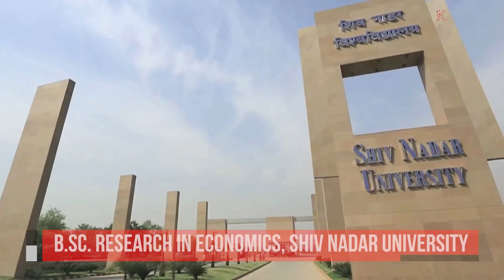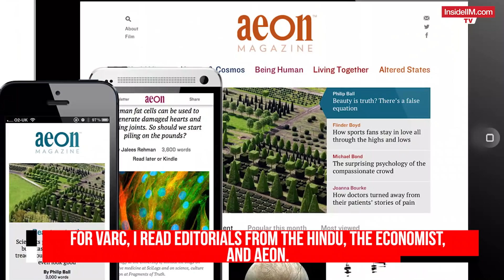Cracking CAT In My First Attempt And Getting Into IIMA | CAT 2024 Secrets By Muskaan, 99.45%iler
Muskaan Chauhan is an Economics graduate from Shiv Nadar University who scored a 99.45% on her first CAT attempt. Her sectional breakup was VARC - 95.61%ile | LRDI - 99.51%ile | QA - 98.3%ile

She did not know much about LRDI or Quants concepts when she started out and therefore spent considerable time building her concepts only post which she went to taking mocks. She made it to IIM Ahmedabad in her first attempt itself and says that her focus on doing 55% of the paper right helped her go from a weak LRDI and Quants to a 99.51 and 98.3 percentile on both respectively.

In this video, she shares the approach to CAT that got her into IIM Ahmedabad on her first attempt.

🚀An All-In-One Platform for MBA Prep & Career Growth. Access exclusive expert-led Masterklasses, 1-on-1 Mentorship Sessions, Interview Prep, CV-Building Workshops, Offline Networking Opportunities & more.